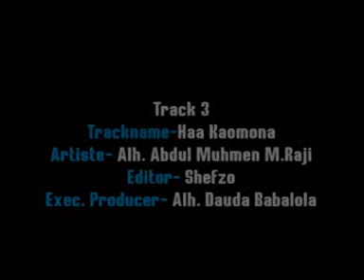Alhaji Abdul Muhmen OKIN ALQUR'AANIYYAT Track 3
Track 3 ALQUR'AANIYAT - Alhaji Muhmen OKIN